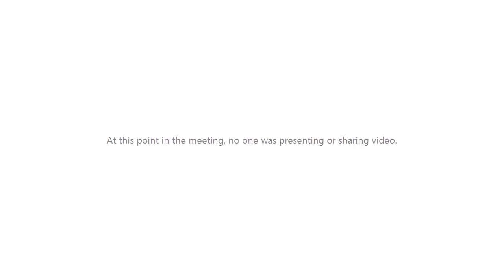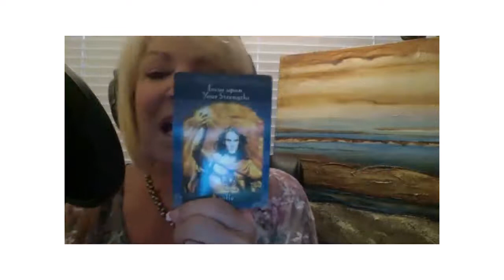Kimla & Company with Kimla Dodds *Star Update*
In this episode, Kimla gives us a look ahead with her astology forecast, The Star Update and talks about anxiety and stress. Enjoy!

Beacon of Light Radio   Thursday, June 14, 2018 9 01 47 PM